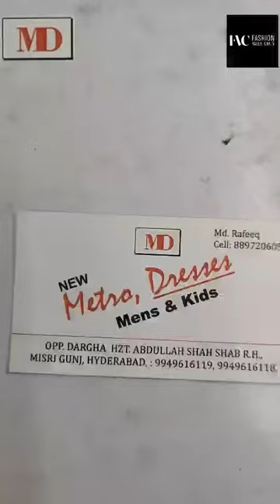Interview with Mohammad Rafeeq , Metro Dress shop in Hydrabad.